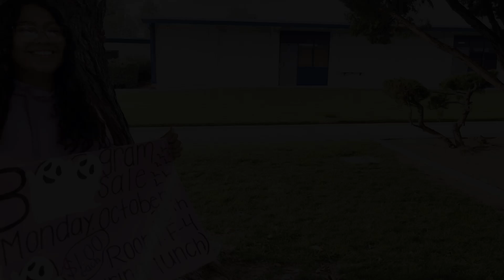Mesa Grande Elementary Boo Grams are here!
Give a Friend a Boo Gram Treat!